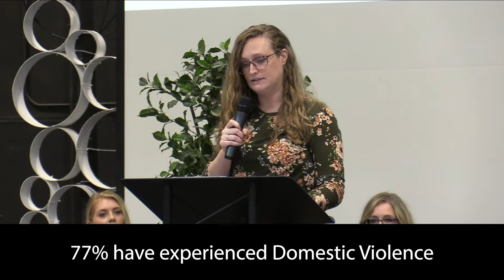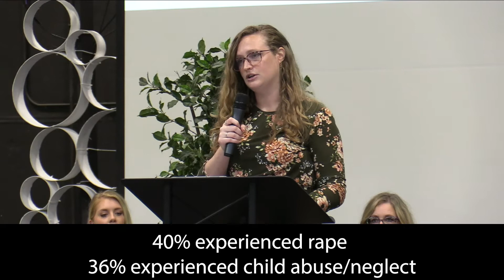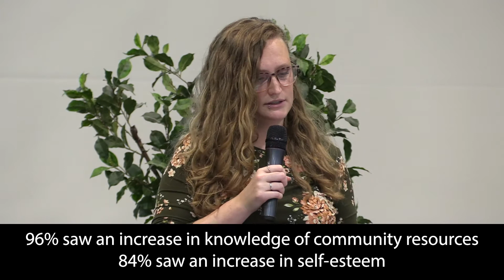Place of Grace Final